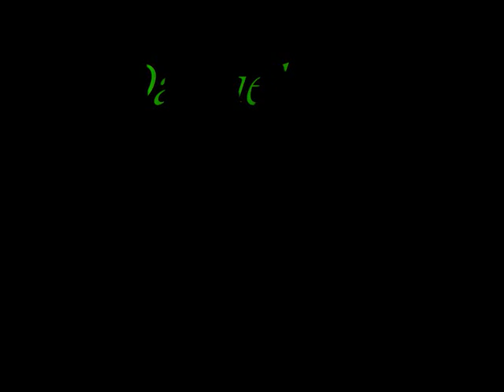Dawda feat. Ramona _ Endlich Sommer 2010.wmv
Track zum Sommer 2010 feat. Ramona